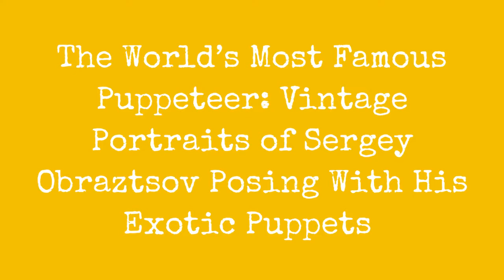The Most Famous Puppeteer In The World: Old Portraits Of Sergei Obraztsov Posing With His Exotic !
Sergey Vladimirovich Obraztsov (22 June 1901  8 May 1992) was a Soviet and Russian puppeteer who is credited by the Encyclopdia Britannica with establishing puppetry as an art form in the Soviet Union. Puppet theaters in many countries owe their establishment to Obraztsovs influence. His collection of exotic puppets was the largest in Russia and one of the largest in the world.

Obraztsov was born in Moscow into the family of a schoolteacher and a railroad engineer. Between 1922 and 1931, he worked as an actor with Vladimir Nemirovich-Danchenko in one of the studios of the Moscow Art Theatre. During this period, he staged several vaudeville-style puppet shows before going on to set up the State Central Puppet Theatre in Moscow in 1931.

His theatre toured more than 350 cities in the USSR and 90 cities in foreign countries. During his numerous tours abroad, Obraztsov helped to popularize artistic puppetry in the United States, Britain, and other countries. One of his best known shows, An Unusual Concert (1946), satirized bad performers. Besides more than 70 plays for children and grown-ups that he staged in his theatre, Obraztsov also directed the first short-length puppet film under the title Looking at a Polar Sunset Ray in 1938, and also a number of documentaries. In his later years, Obraztsov became enthusiastic about finger puppets. He was also skilled in puppeteering with his bare hands.

0:00 - Intro

?sub_confirmation=1
❤️About Us❤️